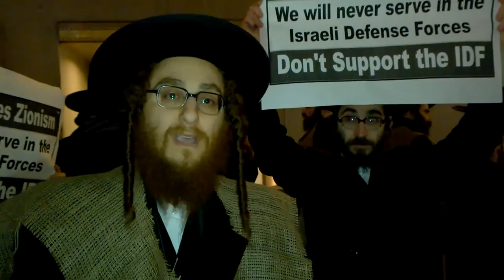Anti-Zionist Jews vs. anti-Jewish Zionists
This is a segment of Rabbi Basch' speech in front of the Waldorf Astoria New York, as he was demonstrating against the Friends of the IDF (FIDF) annual fundraiser dinner in support of Israeli terror.

Rabbi Basch:
"The very name 'Israeli Defense Forces' is entirely misleading, and deliberately so. They're not Israeli, as in representatives of the Jewish people, and they're not there to defend anyone. But as we say: 'In every lie, lies some truth...' and that is in the word 'Forces'. Day in and day out they force their concepts and their blasphemous ideas on others. They force people off their lands, they force evil decrees in what they call a democratic government. That's where the force lies."

"People call us anti-Zionists?
I don't like to say anti-Zionist, I like to say I'm pro-God. I'm pro-religion. I'm pro-humanity. I'm pro-morals. I'm pro-peace. I'm pro-human rights. And therefore I am anti-Zionist!"